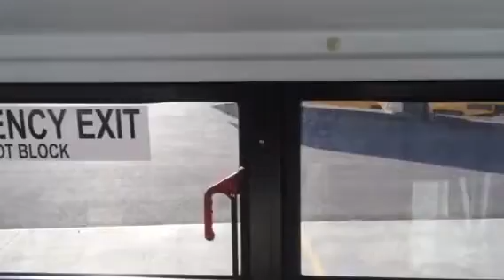2016 Collins School Bus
This bus is in stock at Lewis Bus Group.
14 passenger non-cdl

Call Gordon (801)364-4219